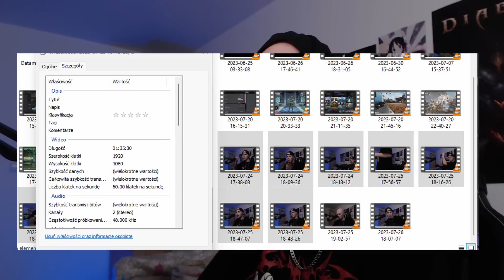2:38 ciszy bez ŻADNEGO powodu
sprawa wyjaśniona